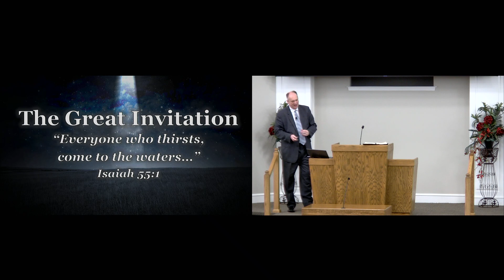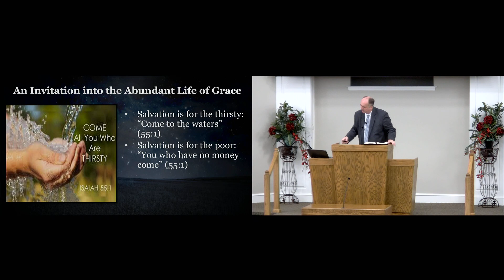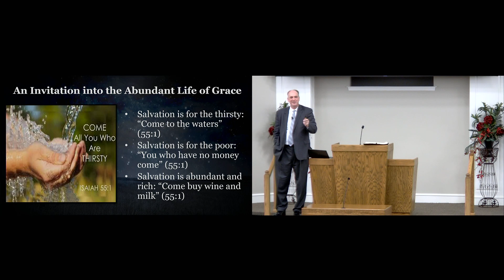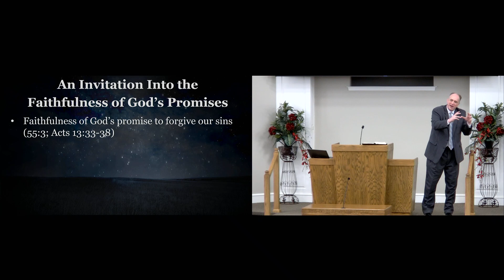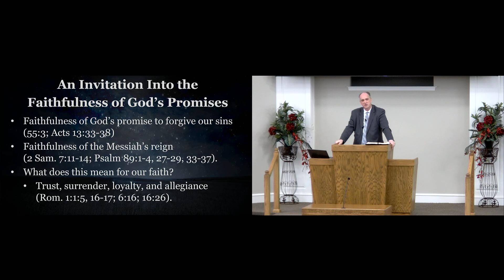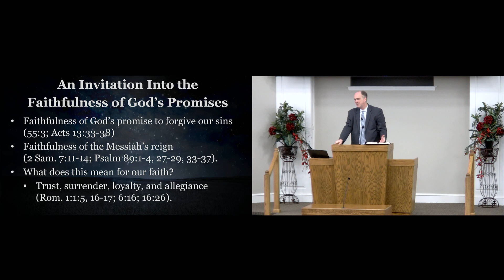The Great Invitation - Isaiah 55 - Bruce Reeves